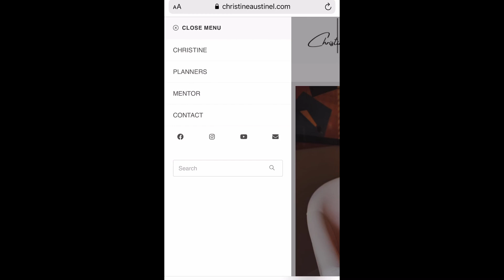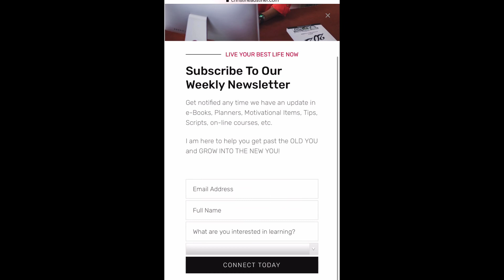Cody Askins interview: Allowing me to tell my story!